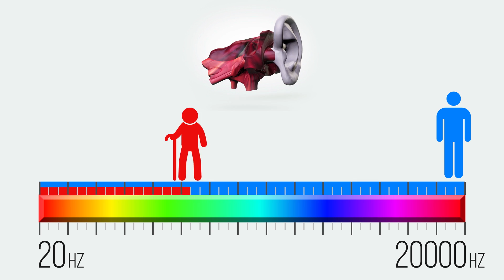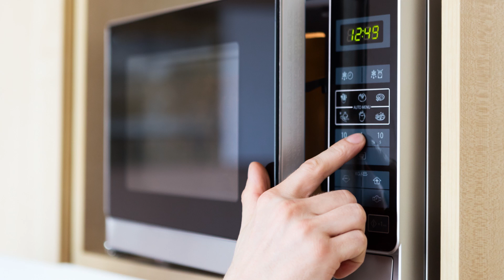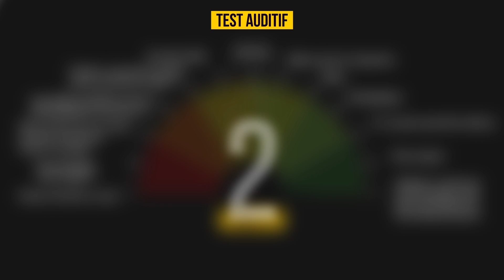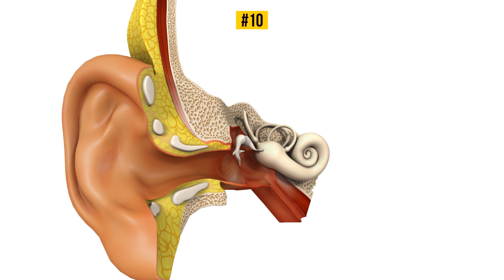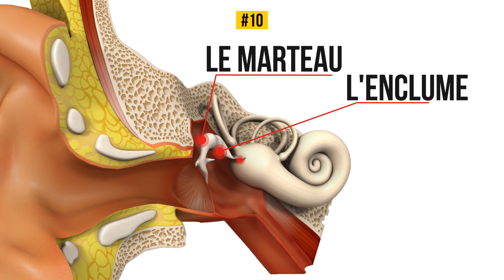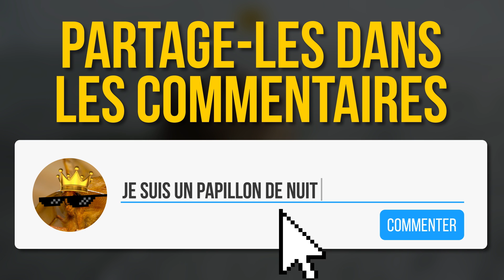Es-tu Une un Super Humain ou Bien Une Personne Pire Que la Moyenne ?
« Un humain est capable en moyenne d'entendre des fréquences de 20hz à 20000hz. Es-tu un super humain ou bien pire que la moyenne ? Vérifie-le ! »